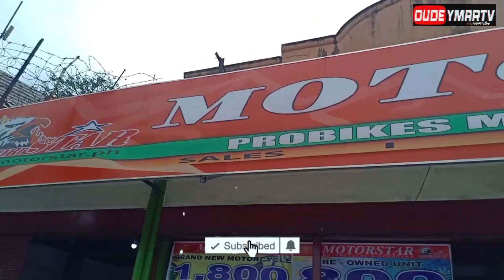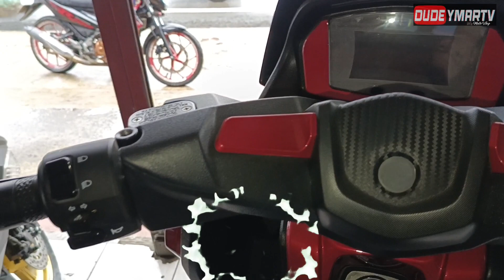EASYRIDE 150Q | SPECS AND WALK AROUND REVIEW | MAY NADAGDAG NA FEATURE?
EASYRIDE 150Q | MAS PINAMURA? | MAY NADAGDAG NA FEATURES? SPECS AND WALK AROUND REVIEW
EASYRIDE 150Q SPECS AND WALK AROUND REVIEW
EASYRIDE 150 Q WALK AROUND REVIEW
DUDE YMARTV
MAS PINAMURA
ZERO INTEREST EASYRIDE 150Q

0:00 STARTED